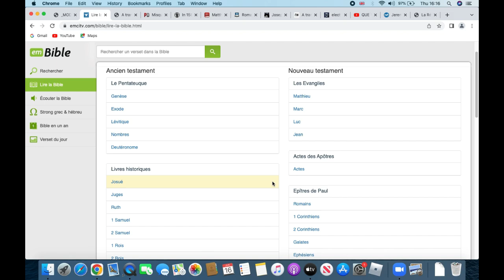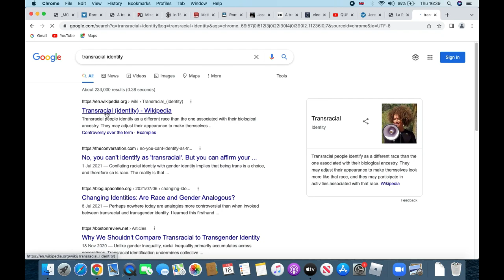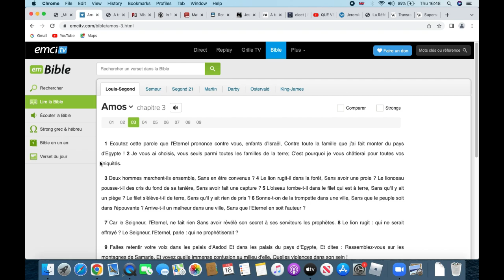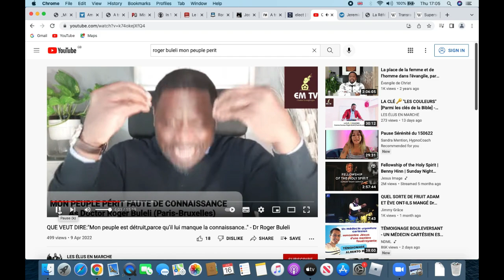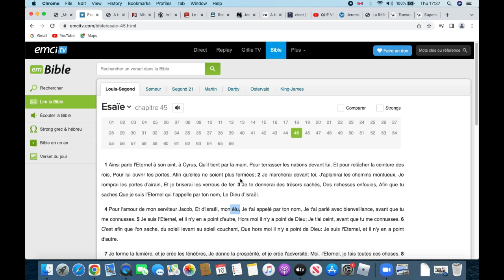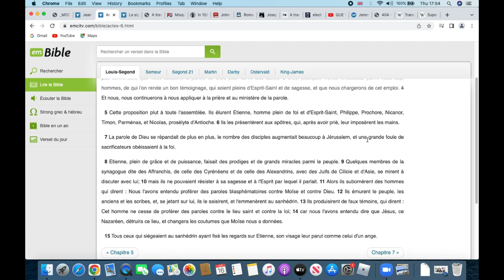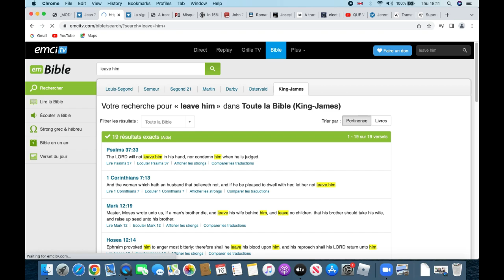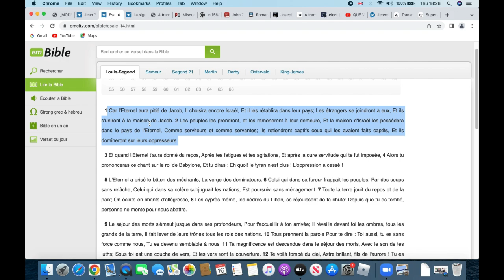Roger Buleli, Frere Armando, Georges Nama, mon chagrin continuel:Les chrétiens peuple choisi de Dieu